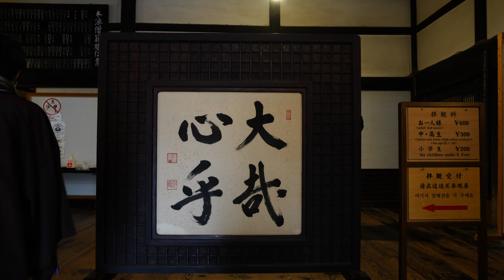最後の紅葉京都【建仁寺】